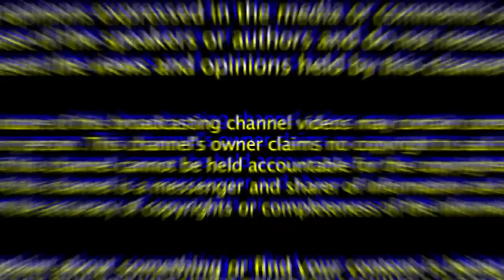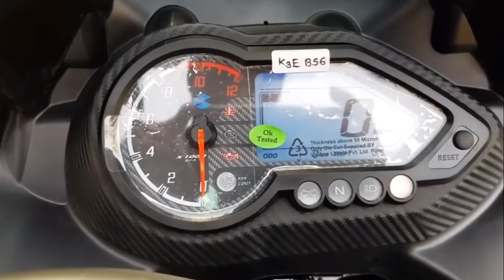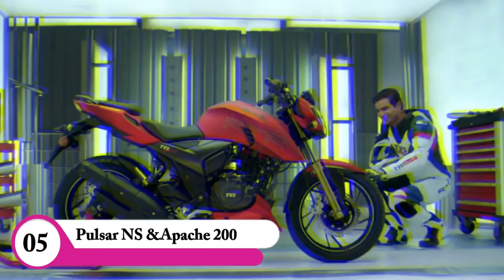Top 5 Best Bikes Under 1,50,000 in 2020 | BS 6 Update | சூப்பர் 5 பைக்குகள் | Automobile Consultant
Top 5 Best Bikes Under 1,50,000 2020 | BS 6 Update |  சூப்பர் 5 பைக்குகள் | Automobile Consultant

Top 5 Bikes Under 1,50,000

5.2020 KTM Duke 200

BS6 Changes

The KTM Duke 200 will receive cosmetic changes in the form of – new colors, body graphics, new alloy wheels, LED taillamps, LED headlights and DRLs. The bikes’ body panels will also resemble the Duke 250 more which in turn will also get significant updates. The engine output will be the same as the current Duke and the bike will move from an underbelly exhaust to an upswept exhaust which will allow for a bigger catalytic converter. The other change this bike could see that the BS6 models will finally see a better and updated instrument cluster.

4. Suzuki Gixxer SF - BS6 Changes :

Suzuki has launched the BS6 compliant Gixxer and Gixxer SF in India. The two were displayed for the first time at the Auto Expo 2020 last month. With the newly updated engine, the Suzuki Gixxer and Gixxer SF demand a premium over the price of the outgoing BS4 models. In order to be specific, while the BS4 Gixxer costs Rs 1,00,212, the newly launched model can be yours for a price of Rs 1,11,900. That said, the new model demand almost Rs 11,000 more. On the other hand, the Suzuki Gixxer SF BS4 is available at some of the dealerships at a price of Rs 1,09,870. In comparison, the new model is priced at Rs 1,21,900 and hence, demands Rs 12,000 over the price of the outgoing model.

3.Royal Enfield Classic 350 - BS6 Changes

New Royal Enfield Classic 350 BS6 model is now powered by a 346cc, single-cylinder, 4-stroke, air-cooled engine with an electronic fuel injection system. The power output has slightly decreased to 19.1bhp in the new Classic 350 BS6. In the BS4 variant, the motor generated 19.8bhp. However, the peak torque remains the same at 28Nm.

2.Bajaj Pulsar 220F - BS6 Changes

Bajaj Pulsar 220 F Latest Updates
The Bajaj Pulsar 220F BS6 has been launched. It is priced at Rs 1,17,296 (ex-showroom, Delhi), a hike of Rs 8,960 over its BS4 predecessor. For this extra premium, you get a cleaner fuel injected motor and nothing more. Other than powertrain updates, the Pulsar 220F remains mechanically and cosmetically unchanged.

The updated BS6-compliant 220cc air and oil-cooled motor gets fuel-injection now. It now makes 20.4PS at 8500rpm and 18.55Nm at 7000rpm. While torque remains the same as the BS4 Pulsar 220F, power has dropped by 0.53PS. The Pulsar 220F BS6 continues to use a 5-speed gearbox.

1.Bajaj Pulsar NS 200 & TVS Apache 200 - BS 6 Changes

The newest details are about Bajaj’s 200cc motorcycles, the Pulsar RS200 and Pulsar NS200 BS6. Both motorcycles will share the 199.5cc, single-cylinder, liquid-cooled motor with fuel injection system. Until now, the Pulsar NS200 used a carburettor-equipped engine while the RS200 was already fitted with a fuel-injected mill.

The single-cylinder, BS6-compliant engine will be tuned to produce 24.1bhp of peak power at 9,750rpm. The power output is identical to the fuel-injected engine on the Pulsar RS200 BS4 and about 1bhp higher than the carburettor-equipped Pulsar NS200 BS4 (23.1bhp).

The TVS Apache RTR 200 4V Spearheads its class with never before seen innovation. The track focused machine boasts of Dual-Channel ABS with RLP (Rear wheel Lift-off Protection) control, an advanced slipper clutch system, and pushes technological boundaries even further with the race telemetry enabled SmartXonnect - a system that provides essential race statistics and riding data.

Built to be BS-VI compliant, this race machine wins the race to the future with futuristic technology and a revamped aesthetic featuring:

The all-new Race Tuned Fuel Injection (RTFI)
1st-in-class RT Slipper Clutch technology & Dual-Channel ABS with RLP
Attractive race graphics
New LED headlamp with claw position lamps
All new aerodynamic claw mirrors
Wave bite key
High performance radial tyre